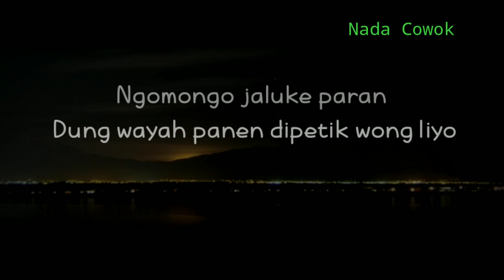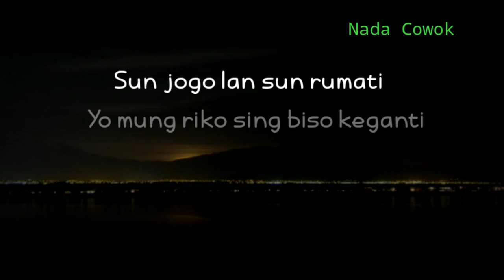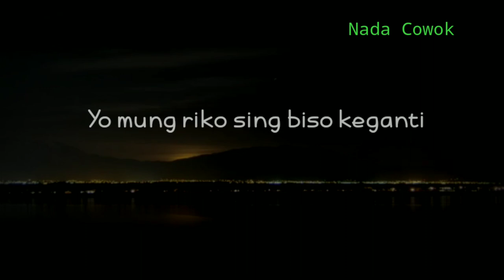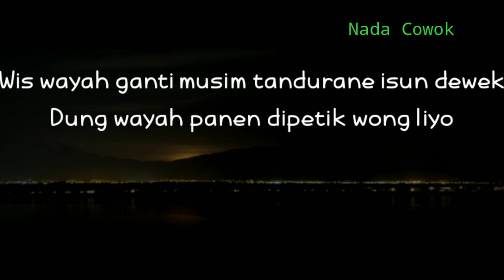(KARAOKE AKUSTIK) DIPETIK WONG LIYO - WILDAN NOLAN || NADA COWOK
Halo sobat kali ini ada lagu terbaru Wildan nolan dipetik wong liyo
Lagu baru Wildan dipetik wong liyo

Semoga video karaoke akustik dipetik wong liyo bermanfaat bagi anda ya

Lirik

Opo wis sing keneng ditoto maning
Wis kadung sun cawis-cawisi
Sun jogo lan sun rumati
Yo mung riko sing biso keganti

Wis wayah ganti musim tandurane isun dewek Dung wayah panen dipetik wong liyo
Ngomongo jaluke paran sun iyani sun turuti

Title : dipetik wong liyo
Artis : Wildan nolan
Song writer : rahman rafardam
Original song :